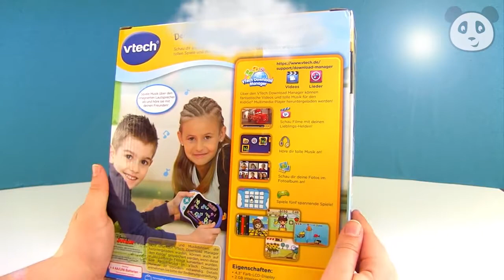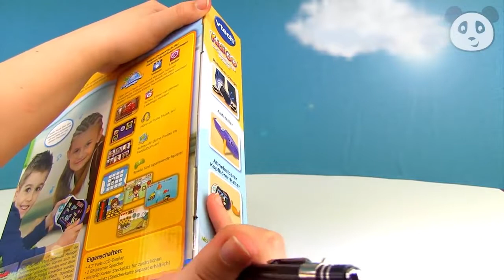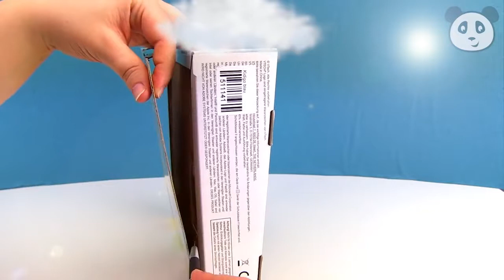VTECH deutsch Lernspielzeug | KidiGo Mutimediaplayer |Lustige Animation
Charlie muss nachts den Leuchtturm reparieren. DOch plötzlich stürzt er ab und fällt in die Tiefe. Kann er gerettet werden?